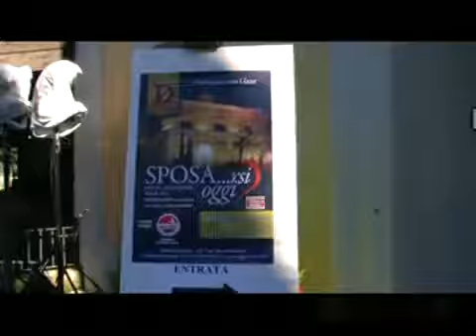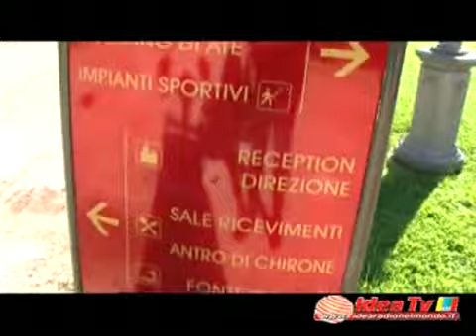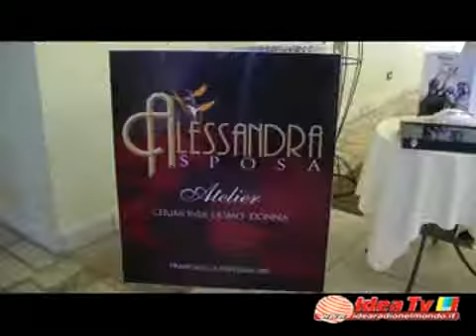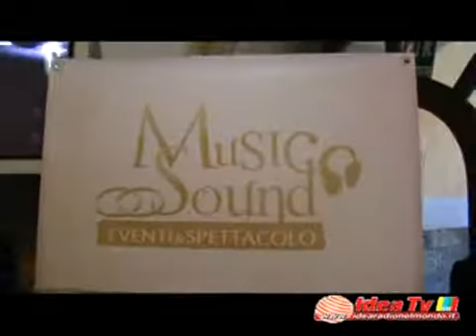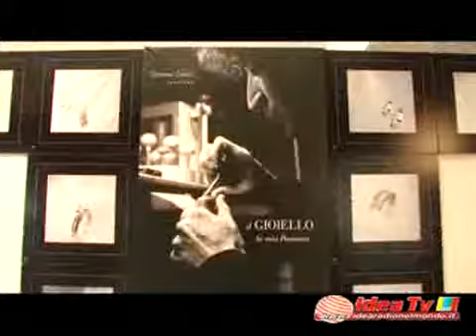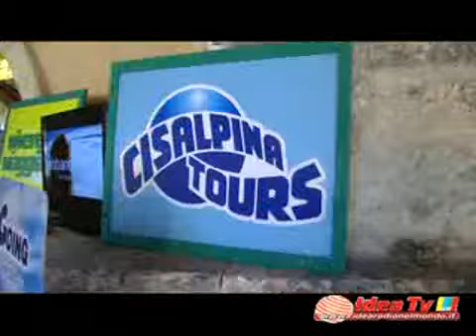2010 12 05 Francavilla F Sposarsi Oggi Relais Reggia Domizia Manduria Sava